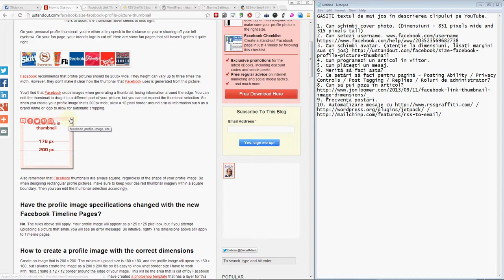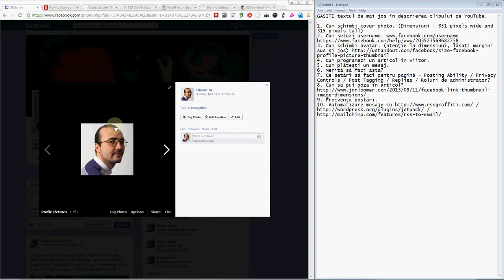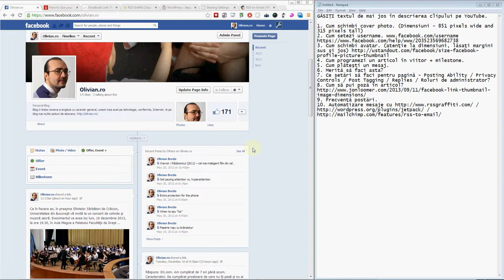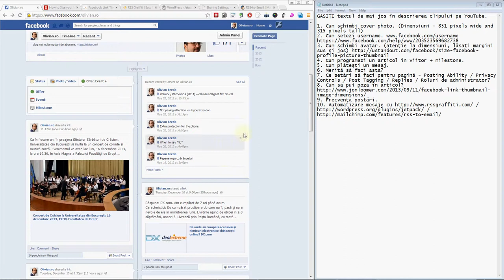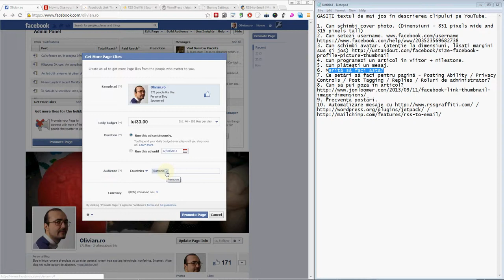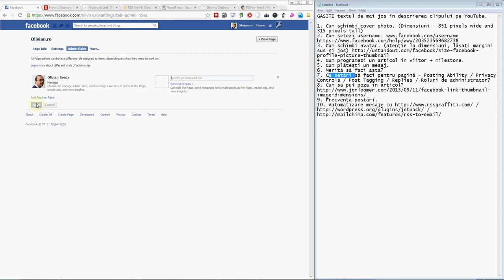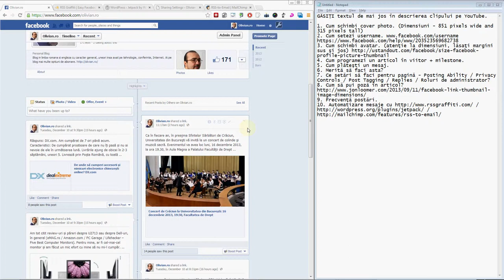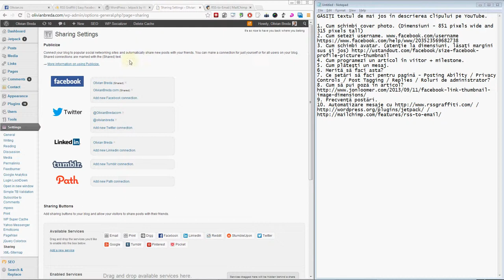Cum gestionezi o pagină de Facebook?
Găsiți în video-ul de mai jos răspunsuri la dilmele următoare.
1. Cum schimbi cover photo. (Dimensiuni - 851 pixeli lățime x 315 pixeli înălțime)
3. Cum schimbi avatar. (atenție la dimensiuni, lăsați margini sus și jos)
4. Cum programezi un articol în viitor + milestone.
5. Cum plătești un mesaj.
6. Merită să faci asta? De văzut
7. Ce setări să faci pentru pagină - Posting Ability / Privacy Controls / Post Tagging / Replies / Roluri de administrator?
8. Cum să pui poză în articol?
9. Frecvență postări.